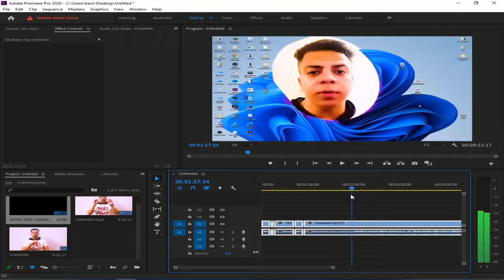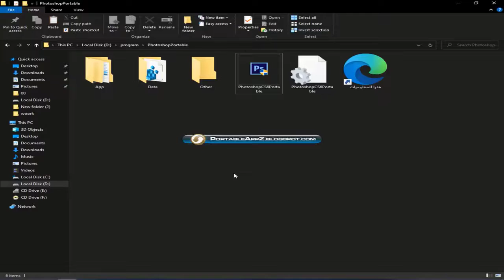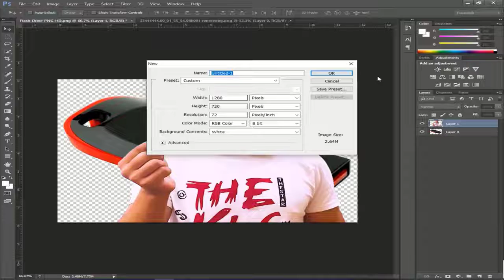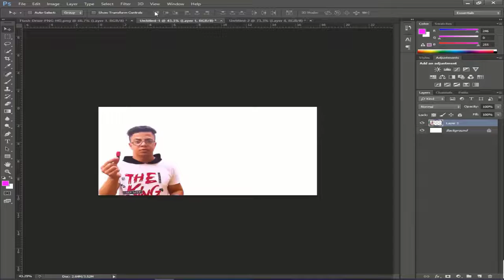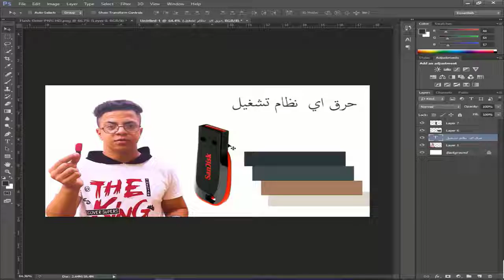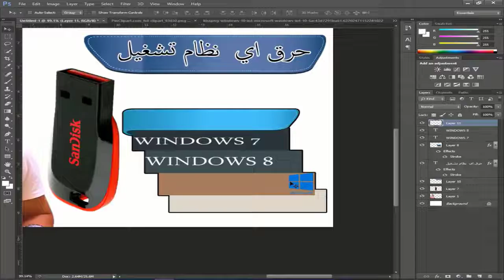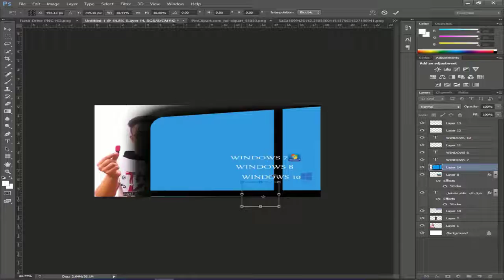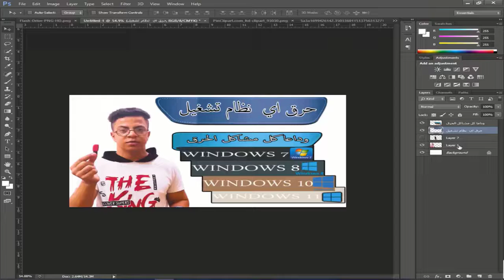WORK ON PHOTO SHOP 16